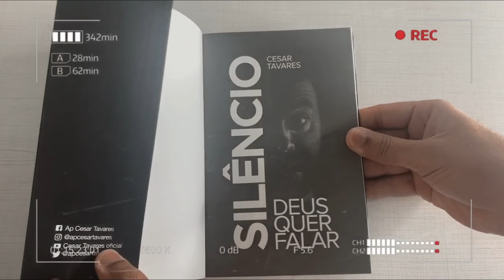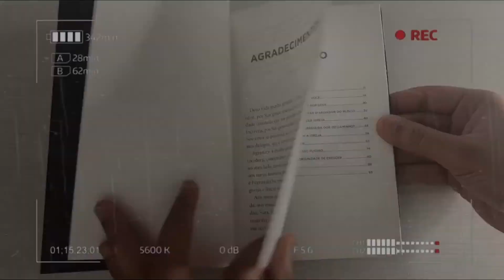MATEUS BRITO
PERÍODO DE LOUVOR DO CULTO DA FAMÍLIA DIA 13 SETEMBRO .